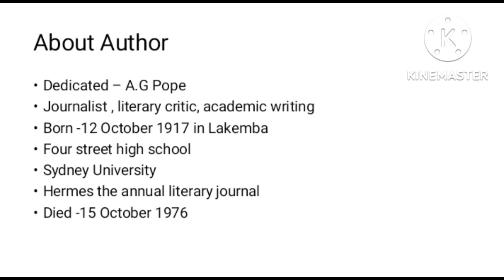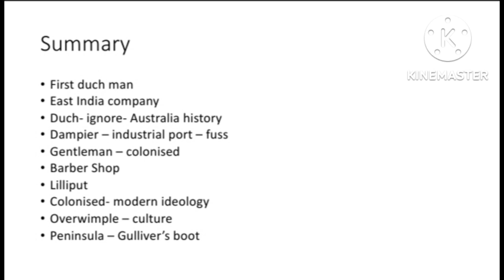From The True Discovery Of Australian by James McAuley/True Discovery Of Australian summary in tamil